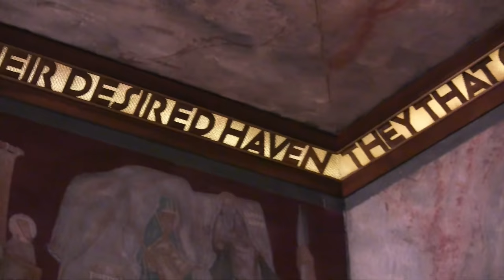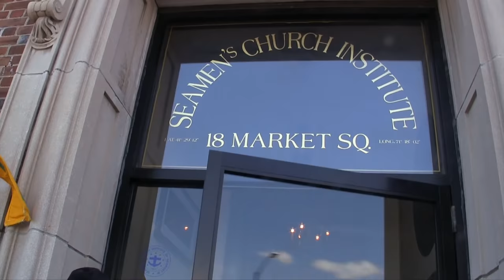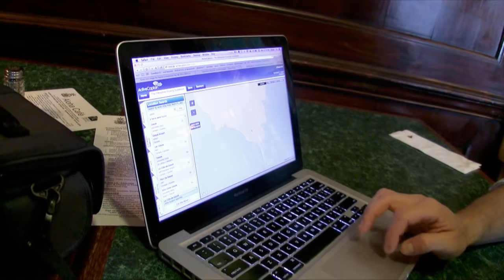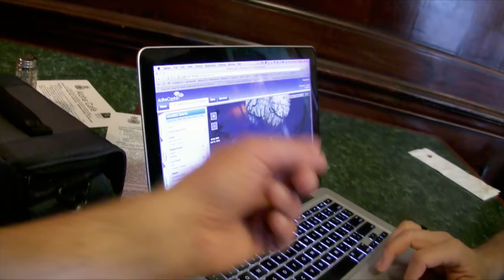The Summer Sailing and the Winter Skiing: Meeting up with Ben | #40 | DrakeParagon Sailing Season 2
Before pushing off from Newport to sail to Boston, we met up with our friend Ben Stookey. Ben lives aboard a Nonsuch 26 sailboat named 'Swallow.' He is currently cruising the US east coast and Nova Scotia, and earning a living from computer programming aboard his boat using a wifi connection.

SPECIAL THANKS

Arthur J. Montana
Carl, Sharon, & Joshua Stephenson
James Bruno
Jonarde Raab
Jonathanoasis
Joshua O. Jones
Laurie Knowlton & Phil Roberts
Peter Manktelow
Rick Slaugh
Stuart L & Calista Q
Terry Rose
Terry Scott

MUSIC

Hoedown by Jason Shaw (CC-BY 3.0)
Ear Conflict on Main Street by Spiedkiks (CC-BY 3.0)

Filmed on location in Newport, Rhode Island